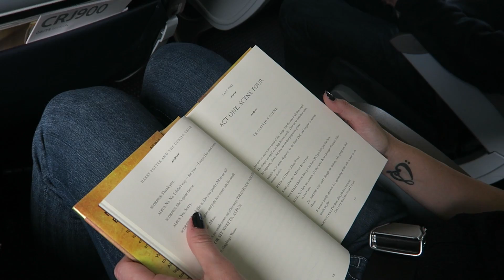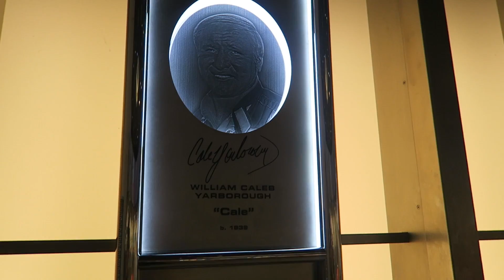VLOG - Charlotte, North Carolina